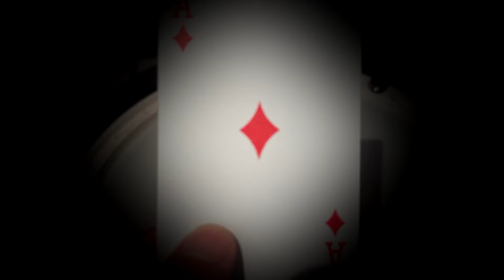A New Beginning...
SSBhbSBub3QgYSBoZWFydApDbHViIG9yIGEgc3BhZGUKSeKAmW0gcHV0IG9uIGEgcmluZwpXaGVuIGl0IGlzIG1hZGU=

Drumset: Roland TD-1KV
Drum Samples from Addictive Drums 2